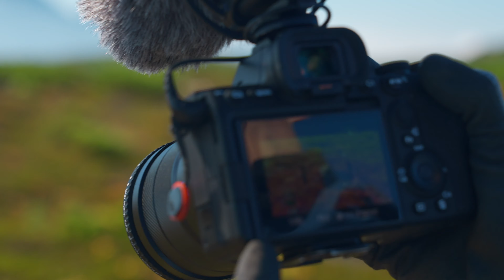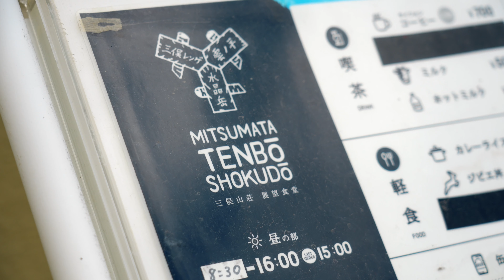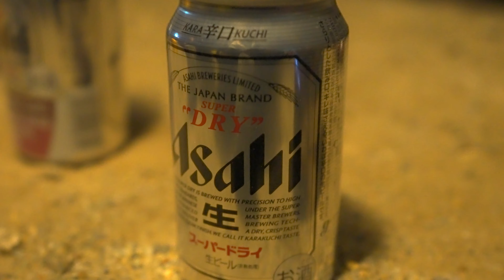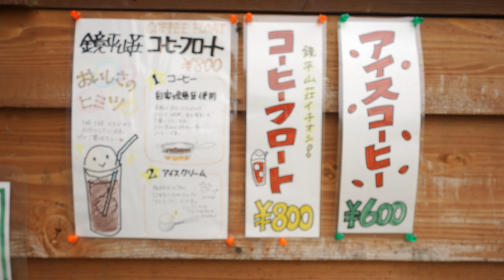北アルプス縦走・双六岳から三俣蓮華を経て鷲羽岳へテント泊登山！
▶︎撮影機材

DJI Air2S
国土交通省の包括申請と土地の管理者に許可、届出を申請した上で撮影しております。